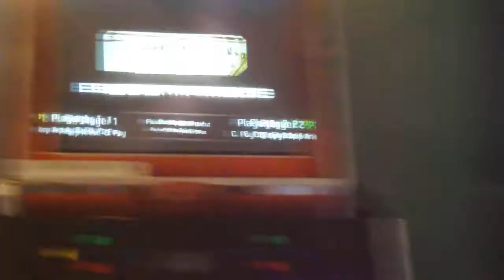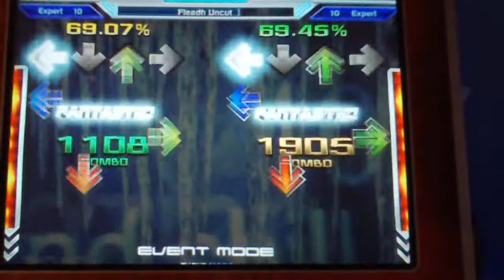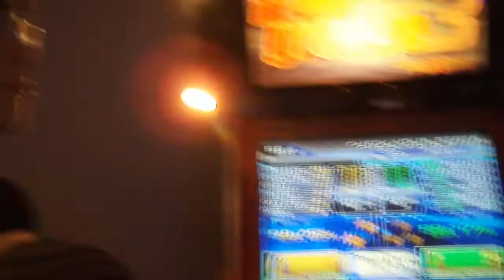Andy (98.45%) VS Ancsik (99.17%) - Fleadh Uncut